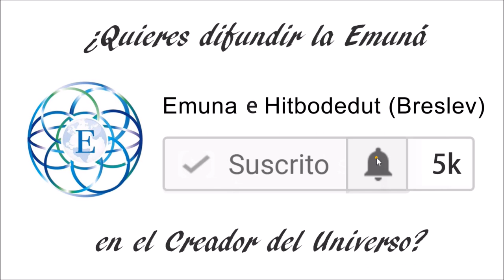La reencarnación El Arizal nos revela como saber que tenemos que rectificar